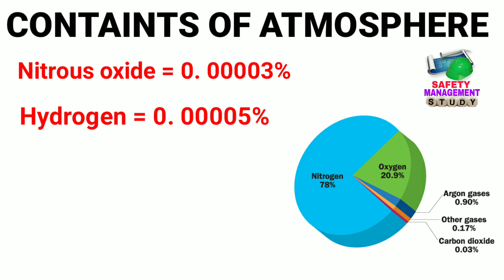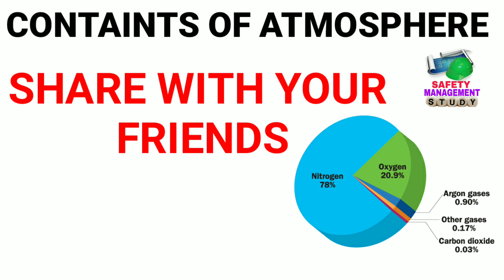Contents of atmosphere / compositions of air / safety mgmt study / manishsafety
Contents of atmosphere
Compositions of atmosphere

I edit my video by Redmi 4 android phone